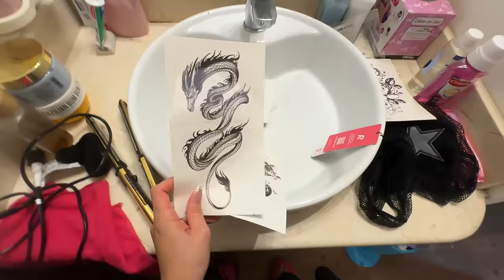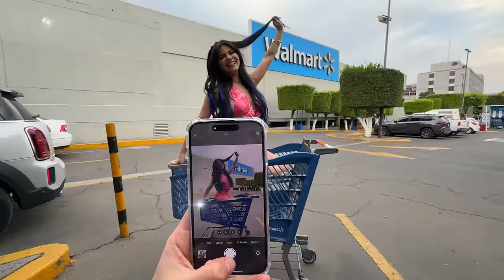IMITANDO FOTOS de KARLA BUSTILLOS por UNA SEMANA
MUAAAAAAAA!